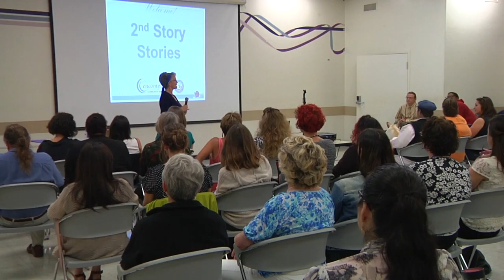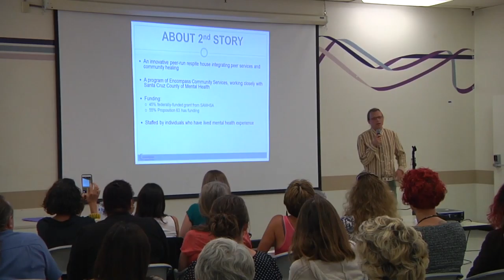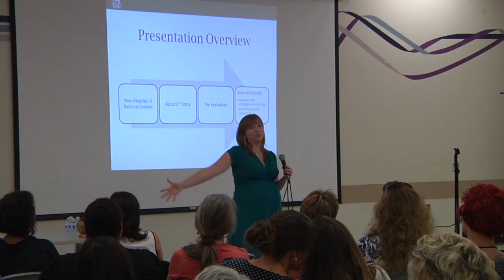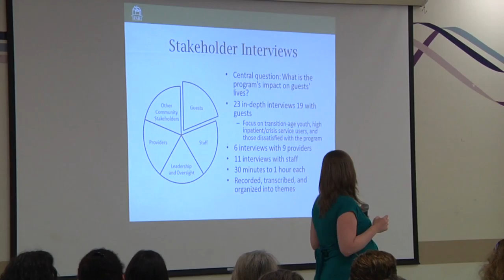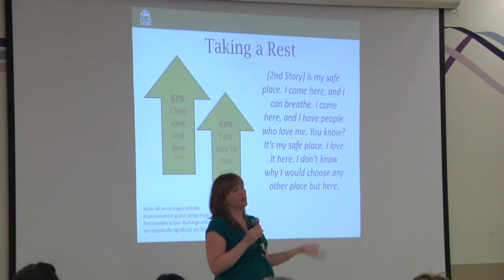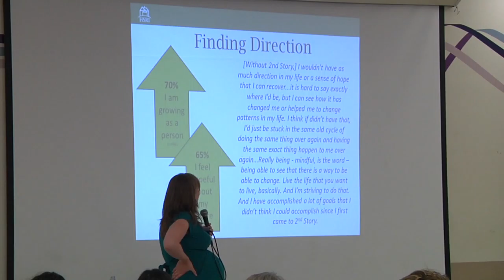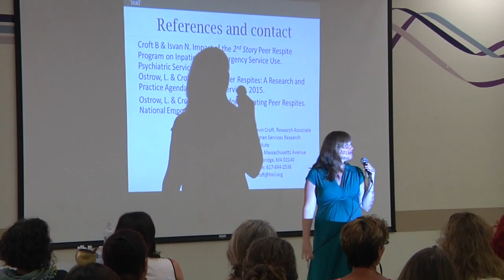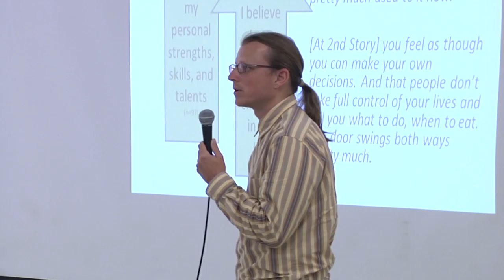2nd Story Stories - Part one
2nd Story Stories is a presentation about an innovative peer-led mental health program operated in Santa Cruz. Peers, defined as those who have lived through intense psychological upheaval which oftimes leads to hospitalization, treatment and have survived to tell this tale. 2nd Story Stories brings awareness to mental health triumph in your community, to show what success Prop 63 funded programs are achieving and to announce the presence of peers in the workforce. 2nd Story is a part of the Encompass Community Services family and reveals that transformation is active. This event shares measured outcomes. 2nd Story aims to reintegrate peers into the workforce and the community.​